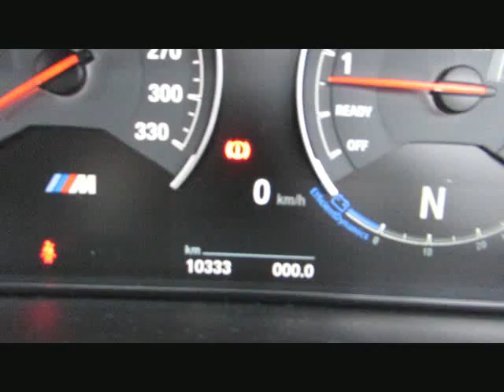BMW M4 MCompetition KERAMIK-BREMSE APPLE+DAB von BAYERN-CAR-GERSTMAYR GmbH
BMW M4 MCompetition KERAMIK-BREMSE APPLE+DAB NEU112´ von BAYERN-CAR-GERSTMAYR GmbH mit 10.000km weitere Informationen und Fahrzeuge